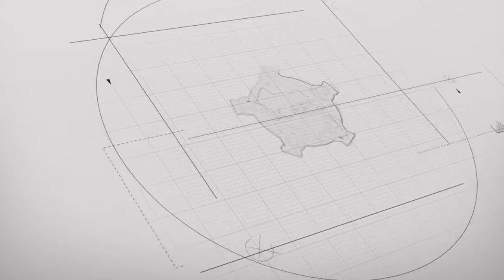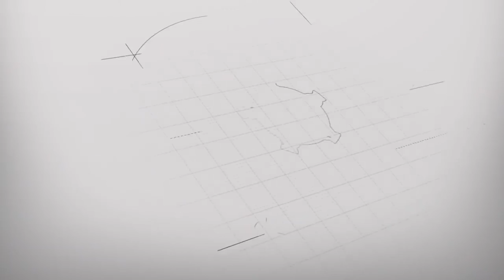COMENTANDO LA NOTICIA - Covid-19 vacunas para menores de 5 años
Hoy en Comentando La Noticia con Daniel Pasquier hablaremos del "Covid-19 vacunas para menores de 5 años"